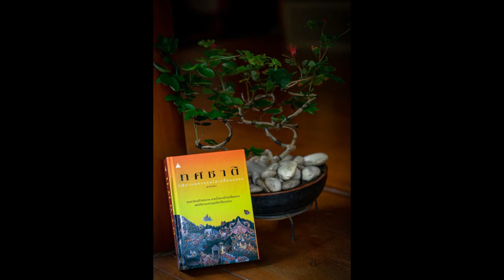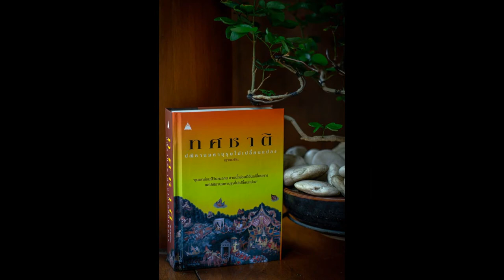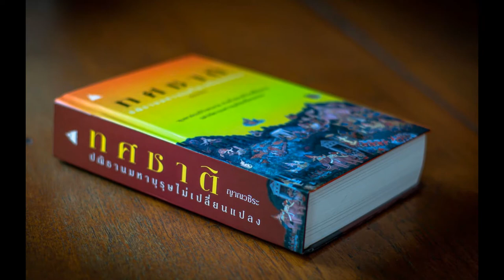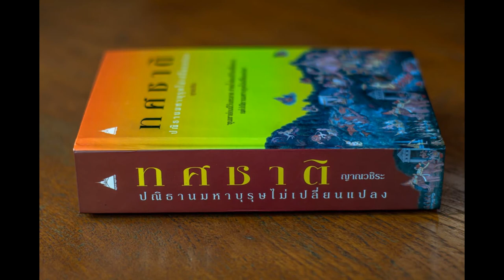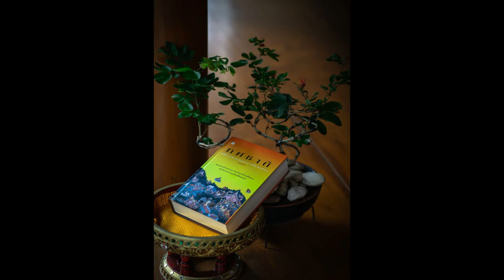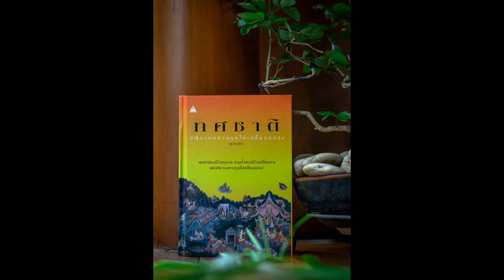ทศชาติ 024 สุวรรณสาม เผชิญกรรมกลางป่าใหญ่